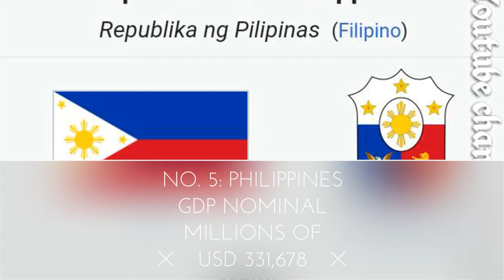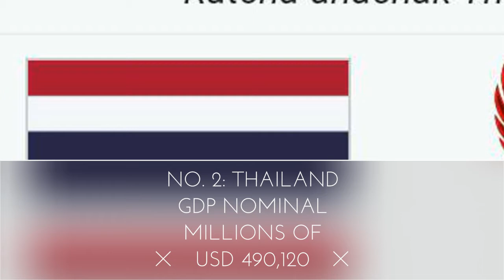TOP 5 ASEAN countries by GDP 2018 estimates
GDP and GDP per capita data are according to International Monetary Fund's October 2018 estimates.

SUBSRIBE  Youtube Channel
BlogInMalaysia